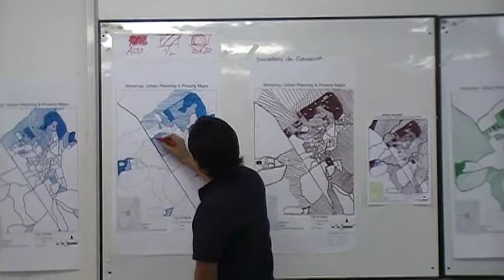ESPOL, UCSG, Taller de Carlos de la Espriella, 2010.08.07-08 no4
En la Facultad de Arquitectura y Diseño de la Universidad
Catolica Santiago de Guayaquil se llevo a cabo el Taller
Uso de Evidencia en el Mejoramiento Integral de los Barrios a cargo de Carlos de la Espriella (Ph. D.). 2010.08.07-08

Carlos explica una técnica que utiliza mapas administrativos de la pobreza en cuatro funciones de la planificación urbana, esto en busca de identificar la concentración territorial de la pobreza y la desigualdad.

Aquí vivencias del evento, no4